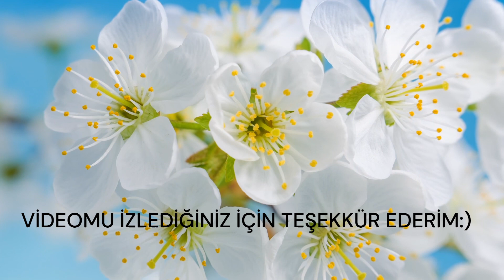Amigurumi Minik Havuç Yapımı /How to Make Amigurumi Carrots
Merhabalar arkadaşlar, bu videomda minik tavşanın minnak havucunu örüyorum:) Sormak istediklerinizi ve videom hakkındaki düşüncelerinizi yorumlara yazın mutlaka dönüş yapıyorum.
   Ördüklerinizi Instagram üzerinden benimle paylaşırsanız sevinirim 😊Her Cumartesi videomun sonunda sizden gelenler bölümü yapıyorum, ördüklerinizi orada görebilirsiniz.
Malzemeler: turuncu ve yeşil ip, 2 mm tığ , makas ,etamin iğnesi,elyaf

Amigurumiye yeni başladıysanız yada tarif okumada zorlanıyorsanız bu konuda iki videom var, izlemenizi tavsiye ederim:)